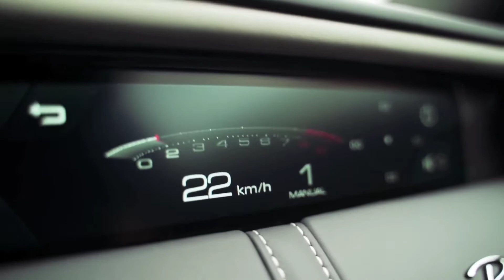Billionaire Lifestyle ♠️| #14 motivation #2021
Get motivation with me with this video of Billionaire Luxury Lifestyle in 2021. Inspiring entrepeneours all over the world.

Ganhe motivação comigo neste vídeo de Luxuosa estilo de vida Billionário em 2021. Espalhando inspiração por todo o mundo.